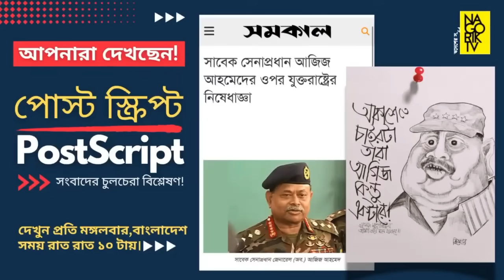আজিজের ভিসা নিষেধাজ্ঞার প্রেস রিলিজে যেভাবে সজিব ওয়াজেদ জয়ের প্রসঙ্গ এলো!